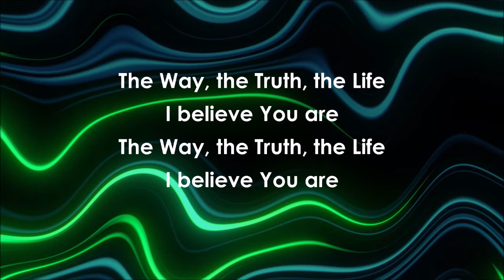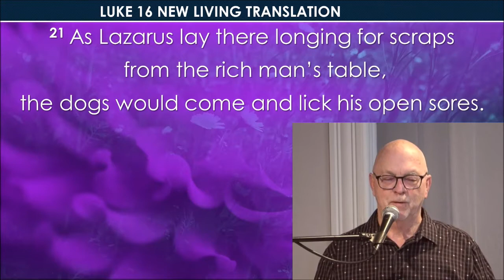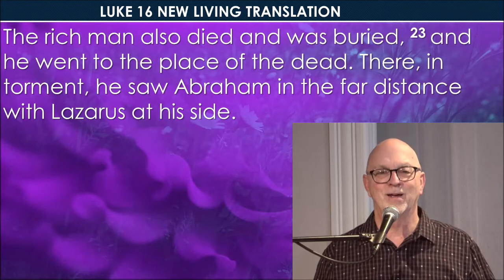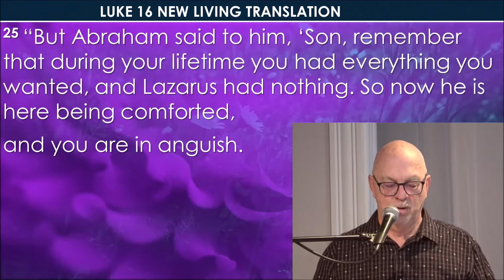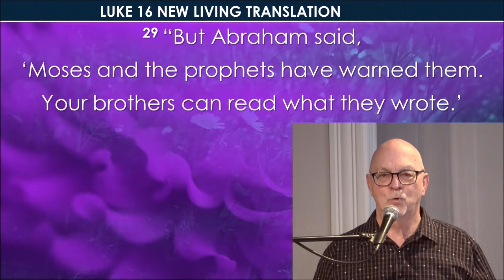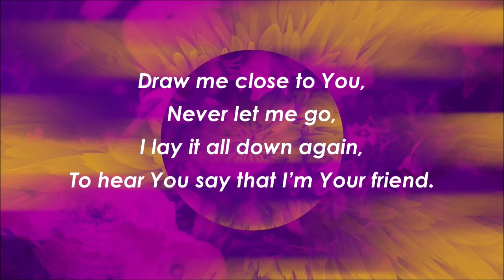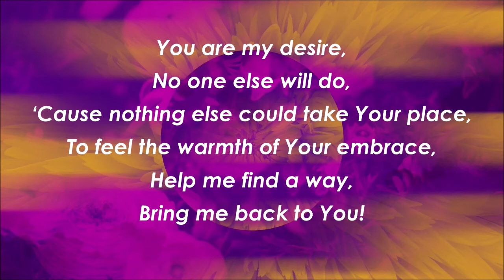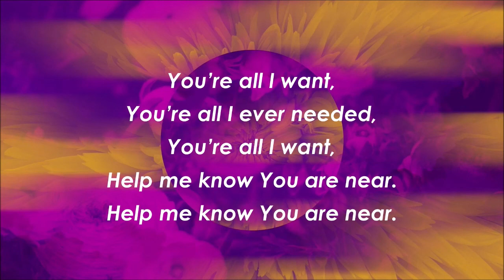God's Food for Thought #137 - 12/15/20